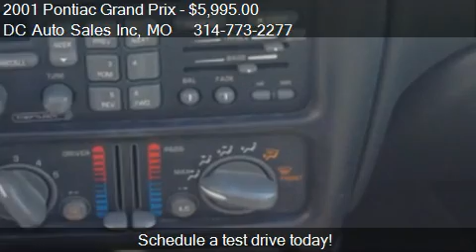2001 Pontiac Grand Prix GT sedan - for sale in Saint Louis,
DC Auto Sales Inc
2901 Arsenal

Come test drive this 2001 Pontiac Grand Prix GT sedan for sale in Saint Louis, MO.

ONE OWNER AND CLEAN SEDAN THAT IS PRICED TO SELL! Looking for a All Around Great Deal then look no further. It comes with a Automatic Transmission, Power Moonroof, Leather Interior, Chrome Wheels, Spoiler, CD Player, Power Windows, Power Door Locks, Windshield Display and Much More. This ONE OWNER sporty sedan is in Great Shape, Drives Perfect and has 131xxx Miles.
It will come State and Emissions Inspected and be AS IS. No Hassle! In House Financing! We have been selling Quality Vehicles since 1993. Discover, Visa and Mastercards are accepted.